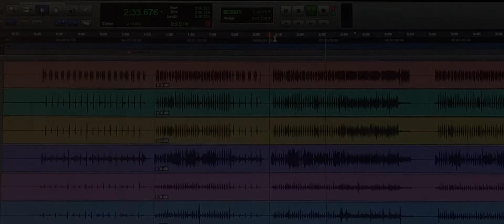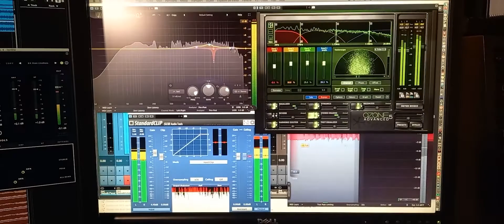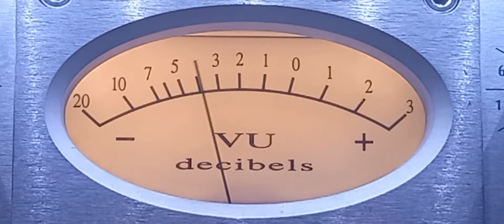Ant Nebulä - Making of EP "LovE vs ƎvoL"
Drums recorded at "Shaman studio" by Leroy chambers - Shamanstudio.com

Guitars, basses, keyboards, machines & voices recorded, mixed & mastered at "Lyynkstudio" by Stephane Schott - Lyynkstudio.com

Produced & copyright Ant Nebulä - 2022